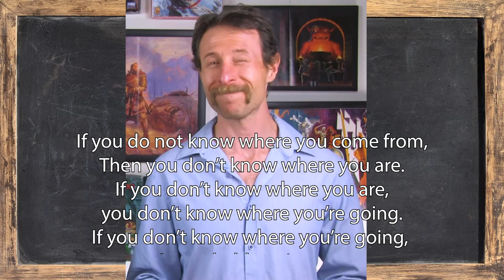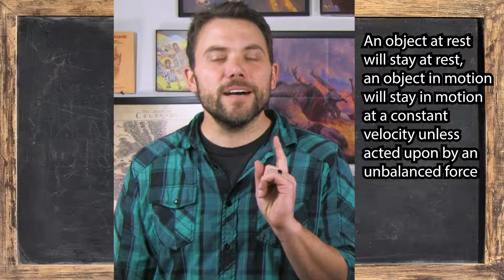And Why Yours Does Too! | D&D Ideas | Dungeons and Dragons and Life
Do backgrounds really matter in Dungeons and Dragons?
They sure do in real life.
Confused? It's cool. We got you.

This week's Peaked Interests is all about BACKGROUNDS and how you pick them up in real life.

Meet middle school Max, and "historical enthusiast" Ben in a very special episode of Peak D&D's PEAKED INTERESTS!!!

                                          🦄 🦄  🦄 Legendary Action 🦄 🦄 🦄

Don't you just hate it when you're in a boss fight - and it finally seems like the tide is starting to turn and you're gaining momentum and you might actually win this thing when - *BOOM* they interrupt your flow and hit you with a legendary action...

Yep.

This week, its the IGNORANT AND UNINFORMED podcast, with Saint Gumdrop, the Ignorant and Uninformedicorn. check out the podcast and listen to 3 guys who know absolutely nothing about absolutely everything. Submit your own topics and apply for IG and UN Sainthood!

                                                   📬  📬  📬  Cast Sending 📬  📬  📬

Got an idea for a topic for PEAKED INTERESTS?

                                        🙋‍♀️ 🙋 🙋‍♂️ Want A Helping Hand As A DM? 🙋‍♂️ 🙋 🙋‍♀️

Luke Hart's got you covered!

 - Something’s rotten in the state of Aeredale…

                                🌟 🏠 🍺 Got A Hankering For Delicious Homebrew? 🍺 🏠 🌟

The Dungeon Coach's got your back!

                                              🤯 🤬 😤 Minis Making You Mad? 😤 🤬 🤯

Kick your plastic-crack habit!
Give Tactical Tokens a try!
They're reusable, stackable, and write-on-able!

                                                🏹 🎮  🧩 Support Local Nerds! 🧩 🎮 🏹

Heroes Games and Hobbies is a game shop full of good people "deep in the hearrrrrt of Texas!"

                                          🏔 🏔 🏔 What Is PeakD&D All About? 🏔 🏔 🏔

Helping you elevate your game, level up, and get better.
On the table - this looks like being the type of player or DM people can’t wait to sit down with.
Off the table - this looks like using your imagination and the game we love to create and play the most important adventure of all.

                                                        🏆  🏆  🏆 Our Goal 🏆  🏆  🏆

To become an epic level channel (20+) that is of service, adds value, and helps people find the magic and enchantment in their lives and the world so they can live and play better.

                                              ☄️ ☄️ ☄️ Channel Advancement Chart ☄️ ☄️ ☄️

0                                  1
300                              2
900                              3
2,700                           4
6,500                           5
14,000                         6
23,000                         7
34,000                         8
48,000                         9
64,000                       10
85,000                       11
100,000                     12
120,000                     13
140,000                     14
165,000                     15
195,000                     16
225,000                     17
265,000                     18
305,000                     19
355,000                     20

                                                   💫 💫 💫 Help Us Level Up! 💫  💫 💫

- Cast Bigby’s Big Ol’ Thumbs Up (Like this video!)
- Cast Sending (Comment!)

Lastly - be sure to check back here every Saturday and Wednesday for new Dungeons and Dragons videos!